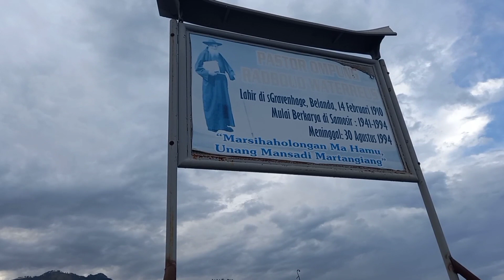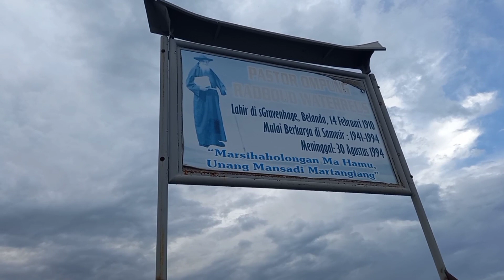Liburan, Misa Requiem, Gereja Inkulturatif